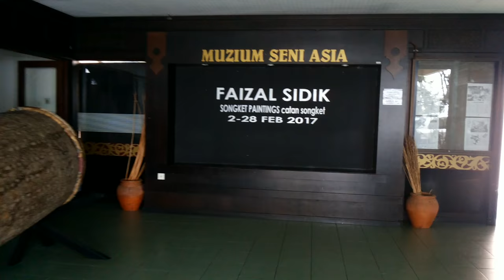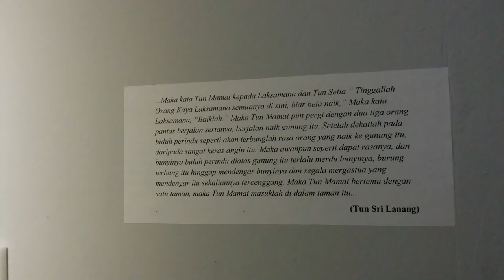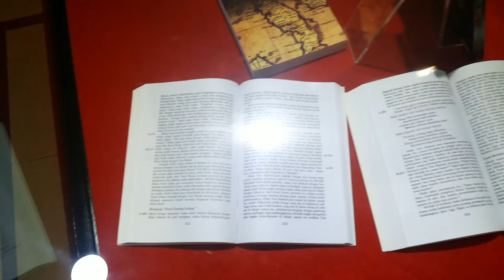Faizal Sidik: Songket Paintings-Muzium Seni Asia, Kuala Lumpur.